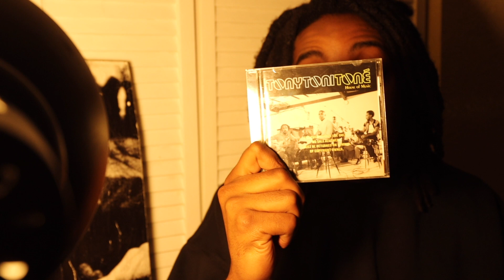TONY! TONI! TONE!’S HOUSE OF MUSIC IS STILL GENIUS!